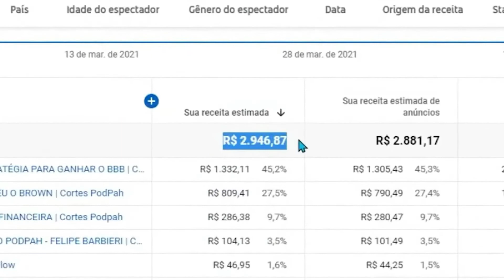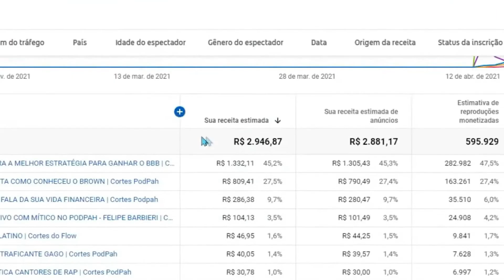PA conta como iniciou no Atletismo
🌟 O Fórmula Negócio Online é o mais completo Treinamento para Criar Seu Negócio Online a Partir do Zero...
You tube, Google Ads, Facebook Ads.
clique aqui ↴

Momentos da entrevista de Pedro Scooby e Paulo André P.A no podcast PodPah com Igao e Mitico. Pedro Scooby e Paulo André P.A apareceu  no PodPah contando muita coisa nova e como ficou tudo após BBB. PA conta como iniciou no Atletismo. Paulo André conta que queria jogar bola.

ATENÇÃO
Este não é um canal Oficial. Esse é um canal de um Fã do PodPah.
Acesse o canal oficial aqui.

[Moro sobre lula]"A decisão do Supremo foi um baita erro judiciário | O esquema era de 6 bilhões.."

[MANO BROWN E O SALVE NO GUINA] "só falei pra não bater nele dentro da igreja"

[EDMUNDO CONTA TUDO QUE ACONTECEU NA COPA DO MUNDO DE 98] "Eu vi o Ronaldo fenómeno tendo Convulsão"